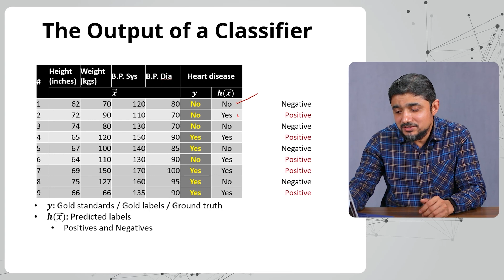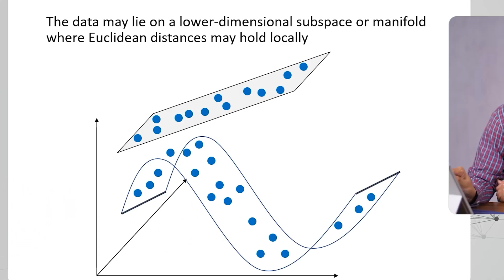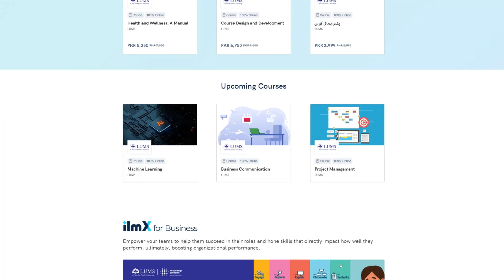Machine Learning Course - start for free at ilmx.org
Are you intrigued by the world of Artificial Intelligence (AI) and wish to learn about the fascinating field of Machine Learning (ML)?

With applications ranging from self-driving cars to voice assistants and large language models, Machine Learning is revolutionising the way we interact with the world at a fast-evolving pace. This self-paced machine learning course is led by Dr. Agha Ali Raza, known for his stimulating teaching style and ability to deconstruct some of the most complex ML algorithms into everyday, applicable concepts.

Through cutting-edge online courses, ilmX introduces a paradigm shift in distance learning, providing dynamic skill development opportunities that transcend geographical boundaries. As a socially conscious enterprise, our mission is clear: to unlock the untapped potential within individuals and organizations across Pakistan.